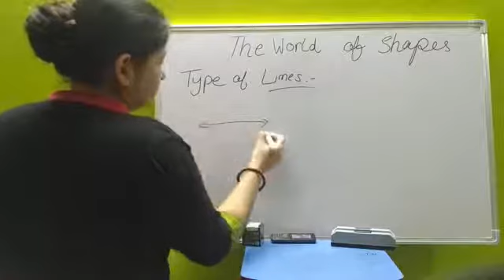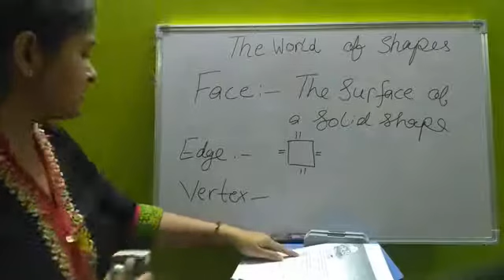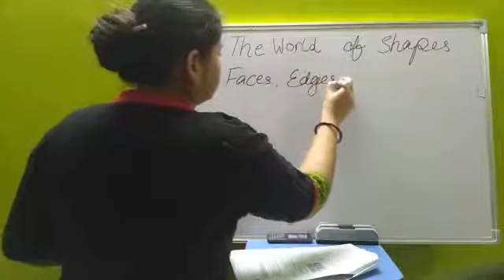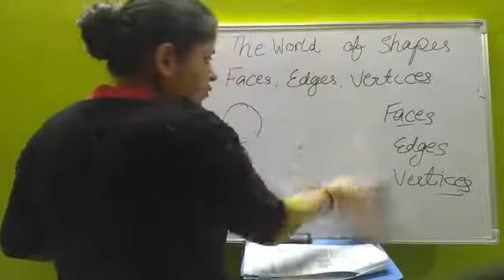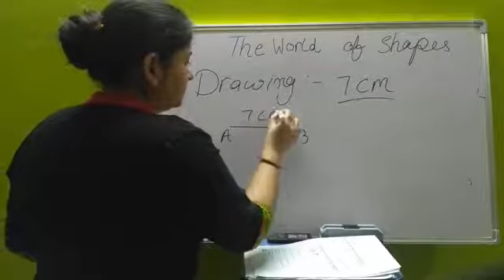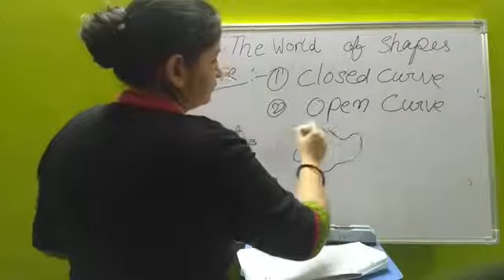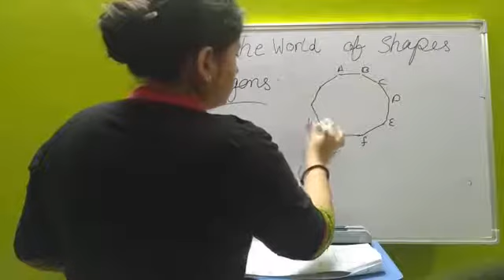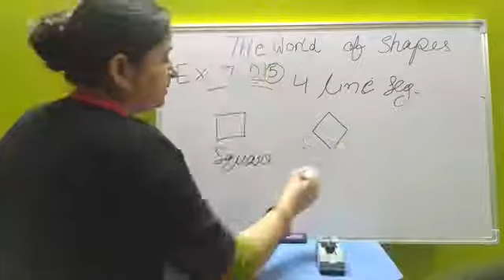Chapter 7 - The World of Shapes - Part 1